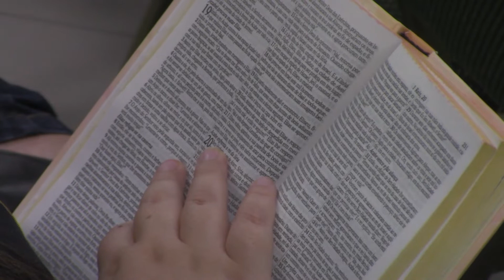SUPERANDO O DESÂNIMO - Culto Preciosa 06.08.2022 com Dani Vargas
Igreja Batista Atitude Zona Sul
Culto Preciosa
Palavra com Dani Vargas
Superando o Desânimo